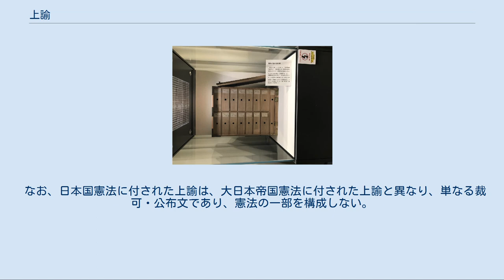上諭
上諭（じょうゆ） 君主が臣下に諭し告げる文書 日本国憲法施行前の日本において天皇の言葉として記された法令の裁可・公布文。
本稿で後述 上諭（じょうゆ）とは、日本国憲法の施行前の日本において、天皇が法律、勅令または皇室令を裁可し公布する際に、その頭書に天皇の言葉として当該法令を裁可し公布する旨を記した文章のことである。
 御署名原本保存箱 当初は公文式（明治19年勅令第1号）に上諭に関する規定があったが、それに代わり公式令（明治40年勅令第6号、こうしきれい）が制定され、その後は公式令の規定により上諭を付されることになる。
その後、日本国憲法の施行日（1947年5月3日）に公式令は廃止された。
日本国憲法下においては天皇による裁可はなされないため、上諭に代わって公布文が置かれる。
 大日本帝国憲法の上諭は、前文としての性質を有し憲法典の一部を構成するとされていたが、ある一時期に成立した法令以外の上諭の多くは単なる裁可および公布を示す文であり、法令の一部を構成しないとされていた。
そのため、通常の法令集等では上諭の記載が省かれることが多い。
また、法令の一部改正により上諭を改正することはないため、上諭に記載された件名と、その後の改正後の内容や題名との間に不一致が生じる場合がある。
法令の全部改正が行われた時のみ、これまでの上諭は全部改正法令の上諭または公布文に置き換えられる。
 なお、1946年（昭和21年）以降の上諭は、これまでカタカナ使用の文語体から、ひらがな使用の口語体に切り替えている。
（皇室典範及び増補と皇室令は最後までカタカナ使用の文語体のままである。） 法律 「朕帝国議会ノ協賛ヲ経タル○○○（ここには法令の件名が入る）ヲ裁可シ茲ニ之ヲ公布セシム」 「朕は、帝国議会の協賛を経たる○○○を裁可し、ここにこれを公布せしめる。」 勅令 「朕○○○ヲ裁可シ茲ニ之ヲ公布セシム」 「朕は、○○○を裁可し、ここにこれを公布せしめる。」 緊急勅令 「朕茲ニ緊急ノ必要アリト認メ帝国憲法第八条第一項ニ依リ○○○ヲ裁可シ之ヲ公布セシム」 皇室令 「朕○○○ヲ裁可シ茲ニ之ヲ公布セシム」 この他にも、枢密院の諮詢を経ているのならば「枢密顧問の諮詢を経て」、勅令の場合、貴族院の議決を経ているのならば「貴族院の議決を経て」、皇室令の場合、皇族会議の諮詢を経ているのならば「皇族会議ノ諮詢ヲ経テ」を「朕」と「件名」の間に追加していく。
 1946年（昭和21年）11月3日に公布され、1947年（昭和22年）5月3日に施行された日本国憲法には、上諭が付されている。
これは、公式令第3条第1項が「帝國憲法ノ改正ハ上諭ヲ附シテ之ヲ公布ス」と定めていたことに基づく。
 また、この上諭は、同条2項に「前項ノ上諭ニハ樞密顧問ノ諮詢及帝國憲法第七十三條ニ依ル帝國議會ノ議決ヲ經タル旨ヲ記載シ親署ノ後御璽ヲ鈐シ内閣總理大臣年月日ヲ記入シ他ノ國務各大臣ト俱ニ之ニ副署ス」と定められた通りの形式も整えられている。
 日本国憲法 朕は、日本國民の總意に基いて、新日本建設の礎が、定まるに至つたことを、深くよろこび、樞密顧問の諮詢及び帝國憲法第七十三條による帝國議會の議決を經た帝國憲法の改正を裁可し、ここにこれを公布せしめる。
 御名　御璽 昭和二十一年十一月三日 上諭の内容は、日本国憲法の制定が大日本帝国憲法第73条の改正手続に従って行われたことを示している。
 ここで講学上問題となるのは、大日本帝国憲法と日本国憲法の間に法的連続性があるか否かである。
上諭の内容をそのまま読めば、日本国憲法は大日本帝国憲法を改正したのであるから、両者の間には連続性があることになる。
ただ、その本文の内容を見ると、日本国憲法は前文・第1条で国民に主権があることを定めるのに対して、大日本帝国憲法では主権が天皇にあると解されていた。
ここで、憲法の改正には限界がないとする見解（憲法改正無限界説）をとれば、依然として大日本帝国憲法と日本国憲法との間には法的連続性があると解することができる。
しかし、憲法の改正には一定の限界があり、主権の所在の異動は改正の限界を超えるとする見解（憲法改正限界説）によれば、大日本帝国憲法と日本国憲法との間には法的連続性がないと解される。
 そこで、憲法改正限界説に立って、主権の異動と上諭の内容を整合的に説明する理論として、八月革命説が唱えられた。
八月革命説とは、1945年（昭和20年）8月14日に日本政府がポツダム宣言を受諾したことを法的な革命と擬制し、その上で、便宜的に上諭にある通り大日本帝国...